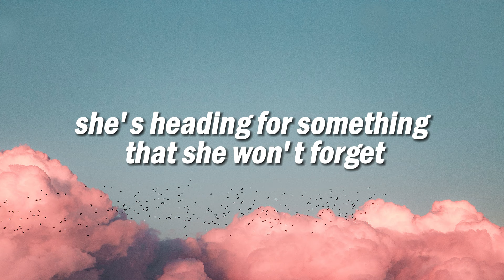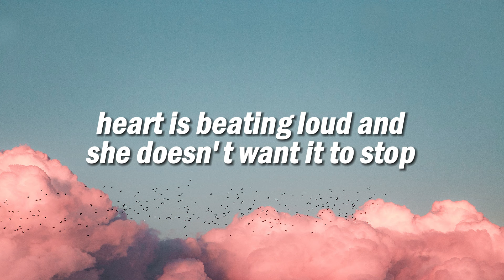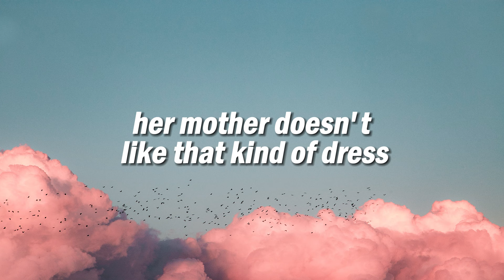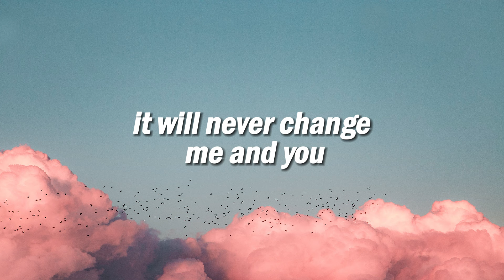One Direction - Night Changes (Lyrics)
Lyrics for "Night Changes"